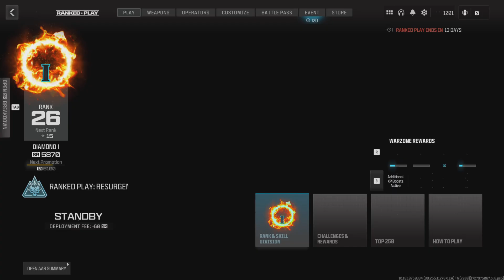6 Kill RANKED RESURGENCE WIN#30!!